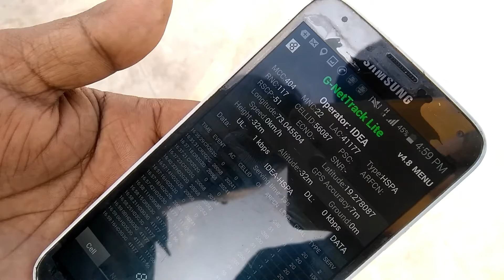In Telecom How to remove swap in 3G & 4G Technology in ericsson system by Technical Sandy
In this video of telecom we have explained how anyone can physically remove the swap on site. Earlier it was tough to remove the swap from
2G BTS but when 3G-4G BTS came to existance it become easier to remove the swap without much burden. This video is only about
removing swap from 3G-4G Non-cascaded BTS configuration, always ask your optimizer about the current configuration on site then perform the action as shown in the video.

If you want explore telecom field more in dept you can go through our some of best tutorial video by clicking on below links